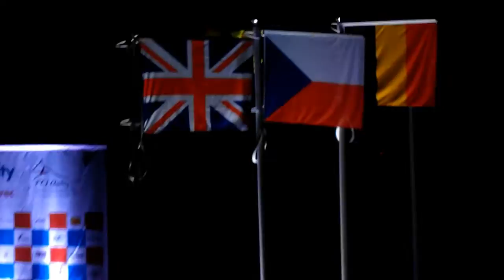Agility World Championship 2012 Liberec, Part 1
Czech national team at the Agility World Championship 2012 - Part 1
Česká reprezentace na Mistrovství světa agility, Liberec 2012 - 1.část
Jumping: Large 0:30 Medium 1:18 Small 2:35
Agility: Large 3:28 Medium 6:28